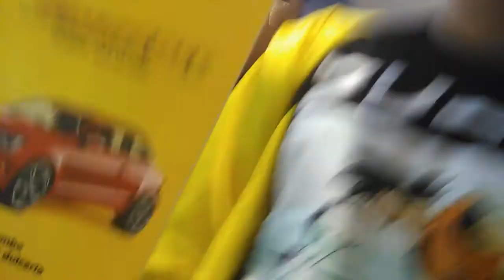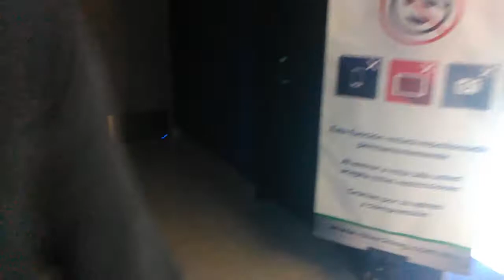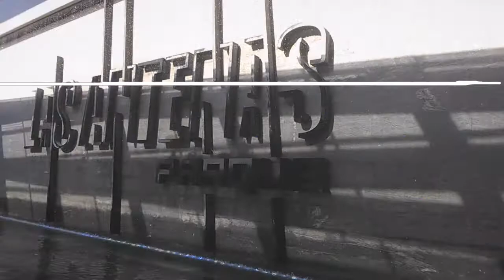Casi me corren de CINEPOLIS...👮 | VLOG 📷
🎉MÁS CONTENIDO. 🎉